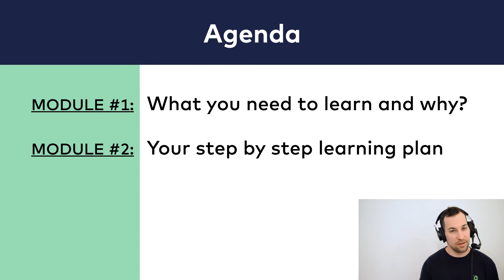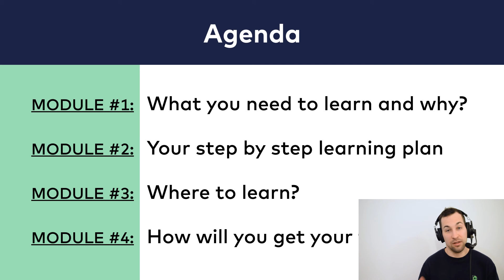How to Become a Data Scientist (Free online course) - 01_Welcome